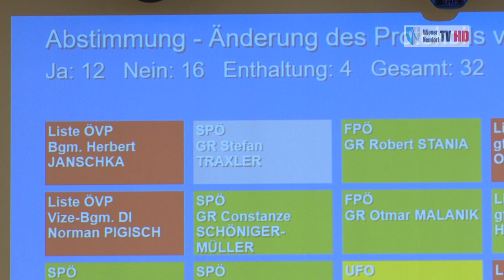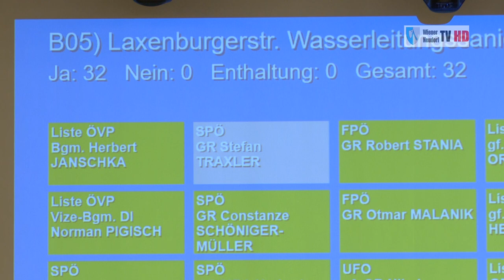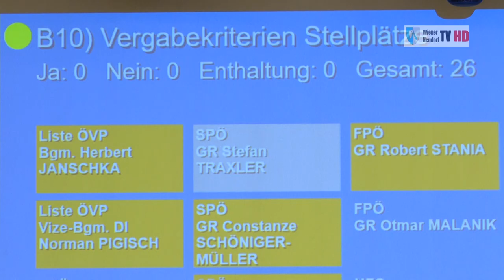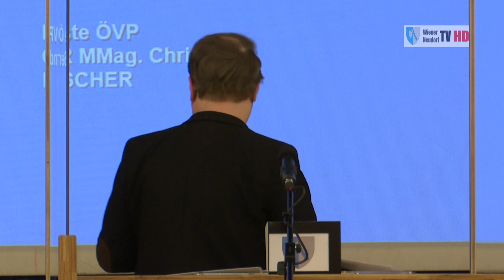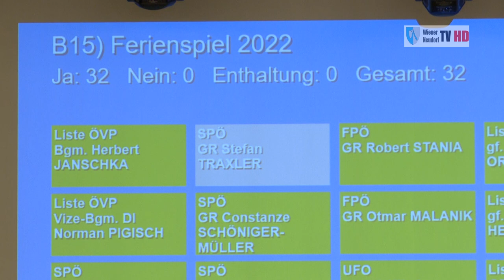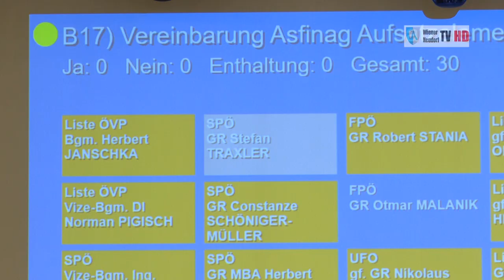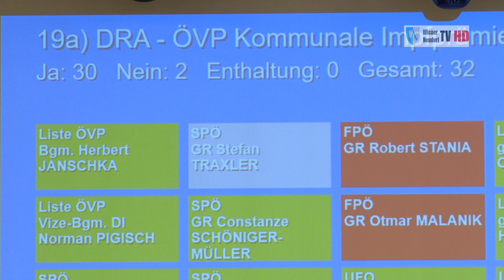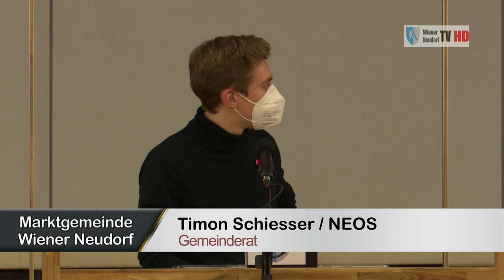Gemeinderatssitzung Wiener Neudorf vom 31.01.2022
Gemeinderatssitzung
Wiener Neudorf
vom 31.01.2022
#  INHALTSVERZEICHNIS

# 01    00:00:00               Begrüßung und Eröffnung
# 02    00:02:40              TOP A    Genehmigung der Protokolle vom
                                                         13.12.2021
# 03    00:06:28                              -  Dringlichkeitsantrag zur kommunalen
                                                             Impfprämie des Nationalrates - TOP 19
# 04    00:08:43               TOP 01    Subventionen
# 05    00:11:44               TOP 02    Subventionen Mietrefundierung
# 06    00:13:17               TOP 03    Subvention 2022 für MOLA - Mobile
                                                            Jugendarbeit/Streetwork
# 07    00:14:49               TOP 04    Mietvertrag Lebenshilfe - Poyerhaus
# 08    00:18:14               TOP 05    Laxenburgerstraße Wasserleitungs-
                                                            erneuerung WVA BA 14, BT 01 -
                                                            Beauftragungen
# 09    00:19:35               TOP 06    Anpassung Förderung energiesparender
                                                            Maßnahmen
# 10    00:22:13               TOP 07    Friedhof Urnenhain Erweiterung 2022 -
                                                            Beauftragungen
# 11    00:24:08               TOP 08    Umgestaltung Sporthalle BA 4 - Aufträge
# 12    00:26:30               TOP 09    Eumigweg Wasserleitungssanierung bis
                                                            Schloßmühlgasse - Beauftragung
                                                            Bauleistungen
# 13    00:28:31                TOP 10    Vergabekriterien Stellplätze
# 14    00:30:31                TOP 11    Neue Notlicht und BM Anlage FZZ
# 15    00:32:50                TOP 12    Diverse Darlehensaufnahmen
# 16    00:47:51                TOP 13    Errichtung Stockschützenplatz -
                                                             Aufträge
# 17    00:50:10                TOP 14    Fundamente Padeltennisanlage -
                                                             Aufträge
# 18    00:51:24                TOP 15    Ferienspiel 2022
# 19    00:52:56                TOP 16    Nebengebührenverordnung
# 20    01:02:34                TOP 17    Vereinbarung Asfinag Aufsatzelemente
                                                             für Lärmschutzwand
# 21    01:08:59                TOP 18    Volksschule - Schwimmunterricht
# 22    01:11:18                TOP 19    Dringlichkeitsanträge
# 23    01:17:38                TOP C     Berichte des Bürgermeisters und
                                                            der gf GR
# 24    01:18:43                                  - gf GR Patoschka - Kultur
# 25    01:21:31                TOP D    Berichte der GR mit besonderen
                                                           Aufgaben
# 26    01:21:39                TOP E    Bericht über die Sitzung des Prüfungs-
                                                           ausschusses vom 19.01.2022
# 27    01:27:08                TOP F    Alfälliges / Anfragen
# 28    01:27:22                               - GR Stania
# 29    01:29:36                               - gfGR Haindl
# 30    01:30:38                               - Amtsleiter Lieben-Seutter
# 31    01:34:54                               - GR Schiesser